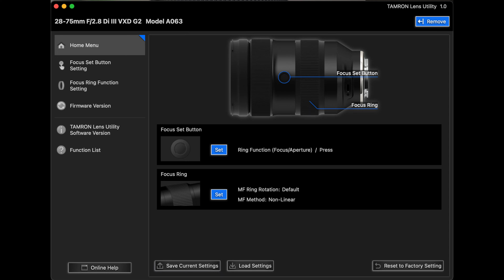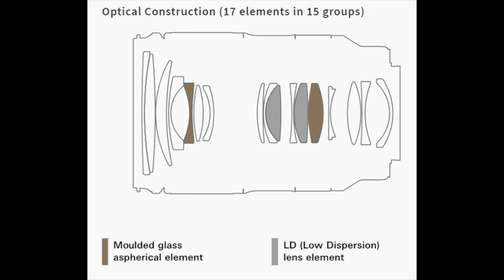Le légendaire Tamron 28-75mm f2.8 Di VXD G2 est de retour ! Tests et examples avec le Sony A7Siii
Le Tamron 28-75mm f2.8 est un objectif très apprécié par les photographes et vidéastes et pour de bonnes raisons! Il a maintenant été mis-à-jour et il ne vas pas vous décevoir!
J'ai fait cette video avec l'aspect video en tete avec le Sony A7Siii
mon compte Insta: @cris_photo_graphy
Merci à pour leur musique!